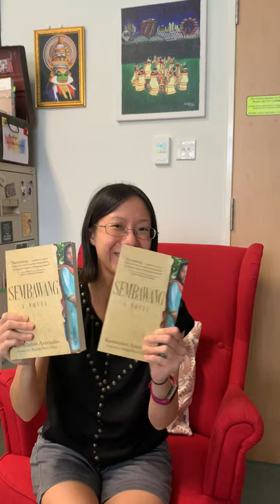Sembawang is the soul of a forgotten past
Ann Ang, a world literature expert, wrote a lovely lyrical endorsement for the book. Hear her speak.